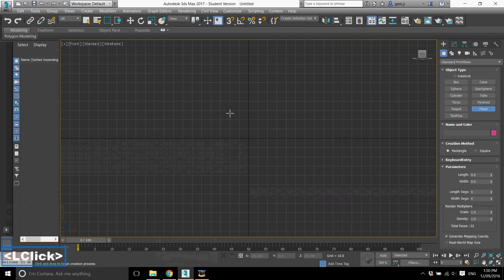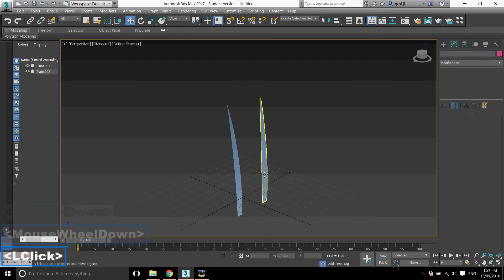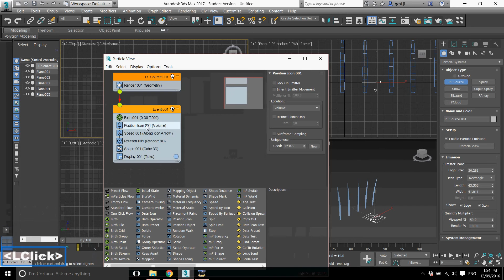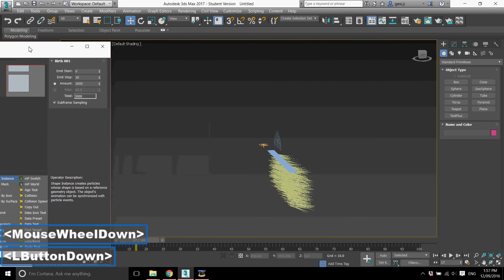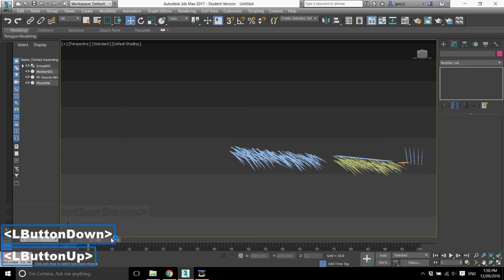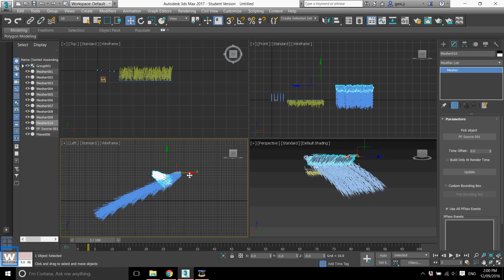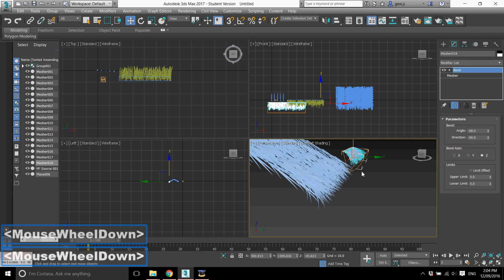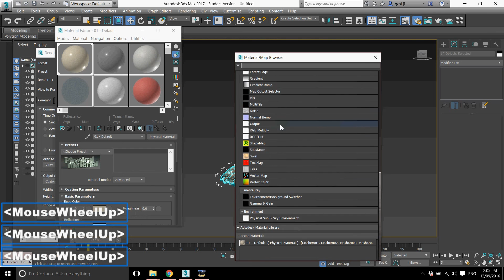Video Tutorial 2 - Thatched Pavilion Roof - Particle Flow in 3ds MAX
Use particle flow system to model thatched pavilion roof in 3ds MAX
This video tutorial has subtitles.